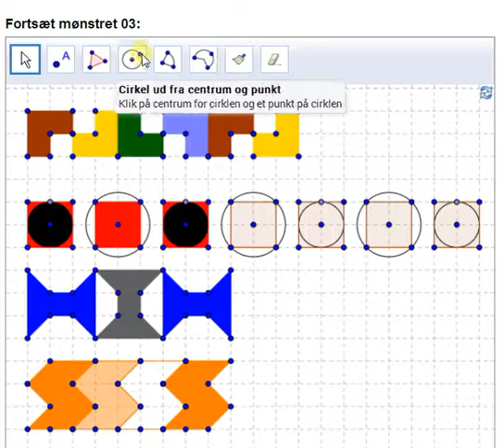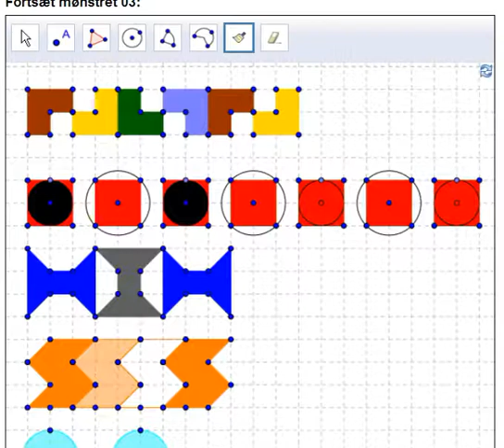GeoGebra.dk - Mønstre - Fortsæt mønstrene 03